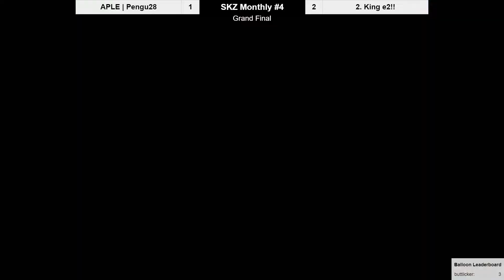Pengu28 VS 2. King E2!! Grand Finals SKZ monthly #4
The final streamed set of my first bracket win of the year!

(Streamer Credit)

There was multiple problems so I would just like to put timestamps to where the games that had some extra time between start
Game 4 (Set was marked as bo3 by accident) 18:41
Game 5 (Streamer got kicked from arena) 24:05

Let me know if you would rather want more clips or tournament vods in the comments! I can deliver both